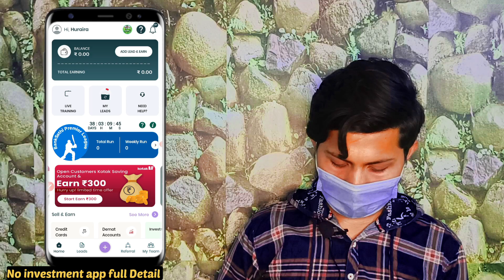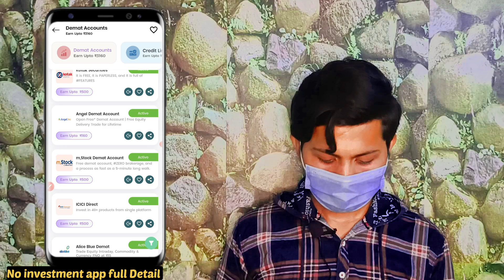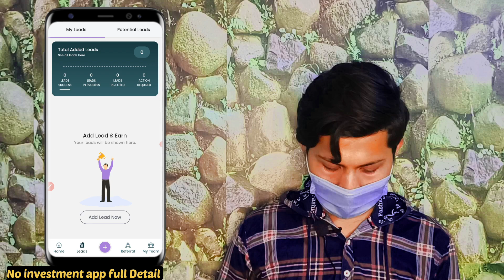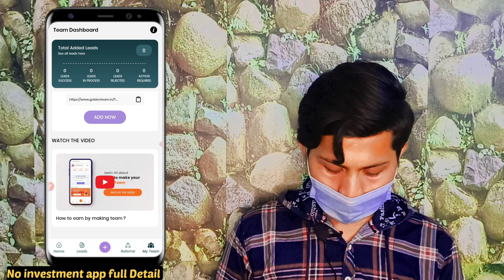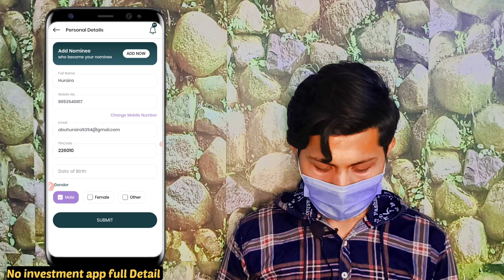Refer And Earn App | Best Refer And Earn App 2023 | 1 Refer ₹500 | Bank Sathi App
so hello guys aaj mey is video mai batane vala hu best refer and earn app 2023 ke baree mey vo bhe bank sathi app ka use karke.

Use Code To Get Bonus - 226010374

Topics Cover -

. bank sathi app
. best refer and earn app no kyc
. best refer and earn app without investment
. best refer and earn app upi withdrawal
. bank sathi app se account kaise khole
. banks sathi app se paise withdrawal kaise kare
. bank sathi app se credit card kaise banaye
. bank sathi app kyc kaise kare
. banksathi kyc kaise kare
. bank sathi app kyc problem
. bank sathi app se paise kaise nikale